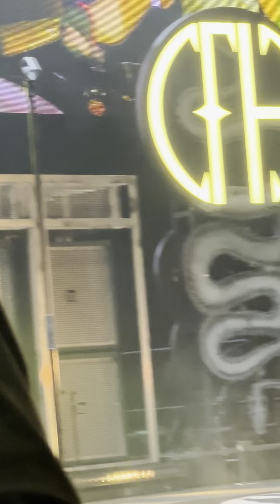Pantera- Lexington Ky 02/07/2024